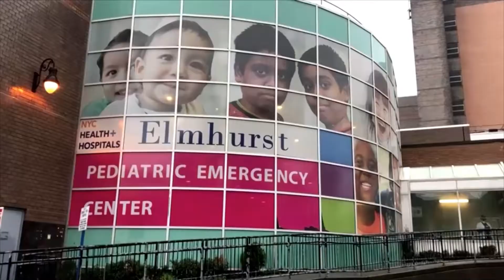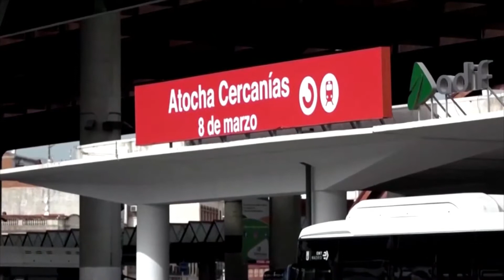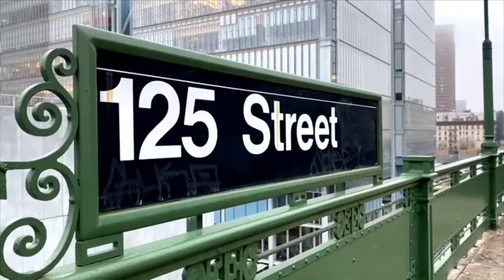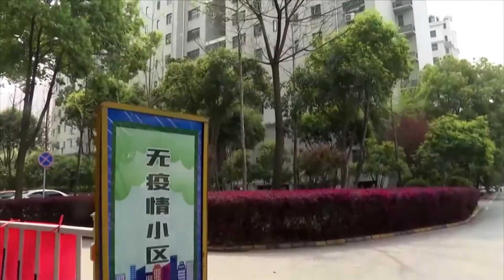Y TE CONG DONG 2020 03 25 PART 1 BS TOAN TRAN Coronavirus